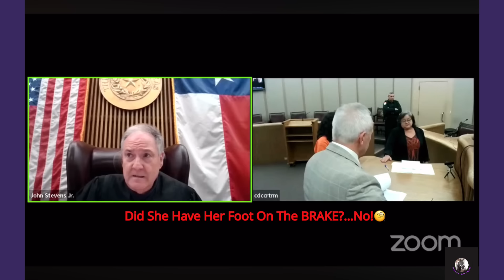Defense Attorney DESTROYS Client’s Favorable Plea Deal Causing State To Withdraw It At SENTENCING!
In this video I will be REACTING to a sentencing with Judge John Stevens Jr. at Texas’ Jefferson County Criminal District Court.